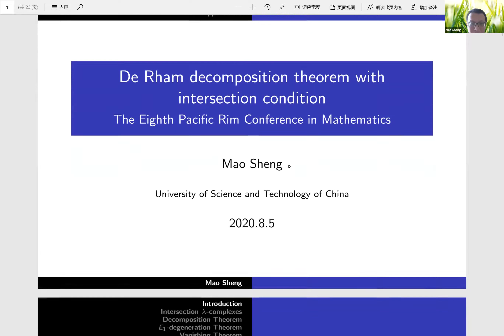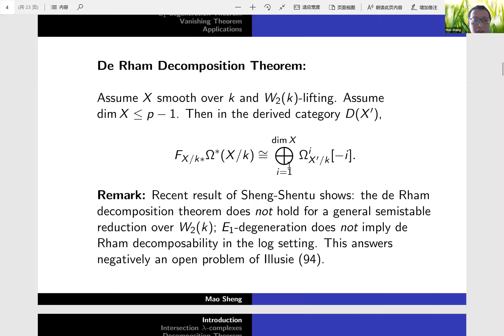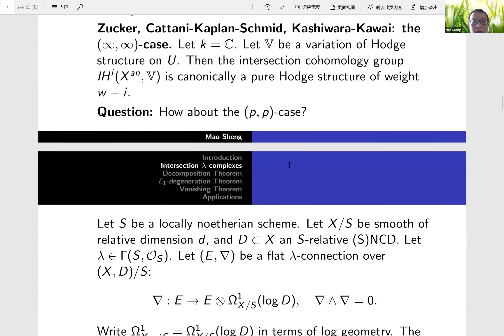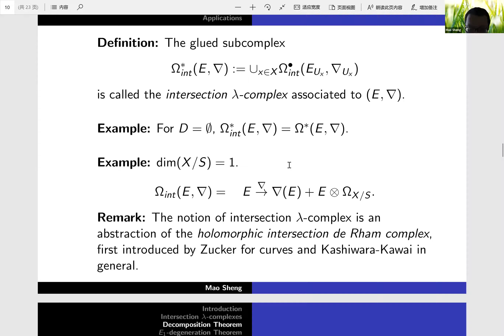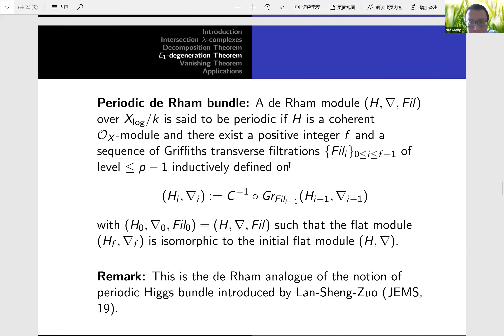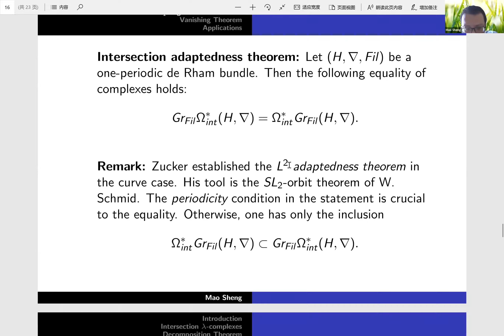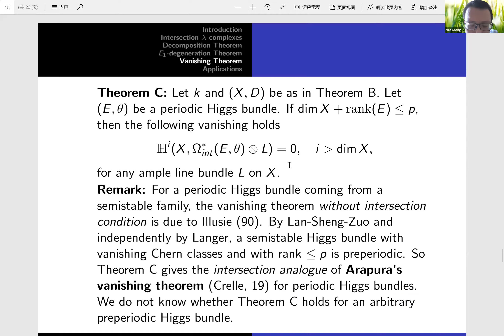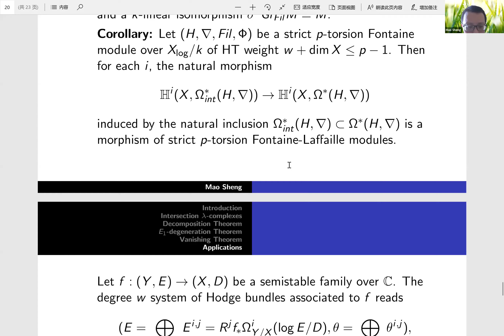8th PRCM: Mao Sheng, De Rham decomposition theorem with intersection condition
Abstract: Deligne-Illusie proved that the Frobenius pushforward of the de Rham complex is decomposable in the derived category under suitable conditions. It is called the de Rham decomposition theorem, that is the key for an algebraic proof of the E_1 degeneration of the Hodge to de Rham spectral sequence over the field of complex numbers. In their nonabelian Hodge theory in positive characteristic, Ogus-Vologodsky established the de Rham decomposition theorem with coefficients, that generalizes Deligne-Illusie's result in a far reaching way. In my talk, I shall report a further generalization of Ogus-Vologodsky's decomposition theorem, that takes care of an intersection condition at infinity. This work was motivated by Gabber's purity theorem for perverse sheaves, and Zucker, Cattani-Kaplan-Schmid and Kashiwara-Kawai's works on intersection cohomologies of variations of Hodge structure. This is a joint work with Zebao Zhang.